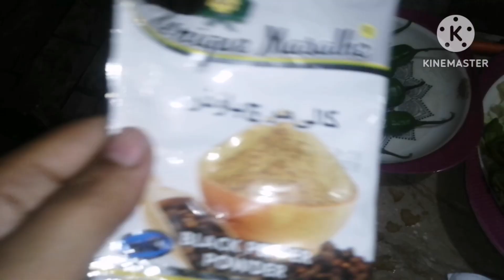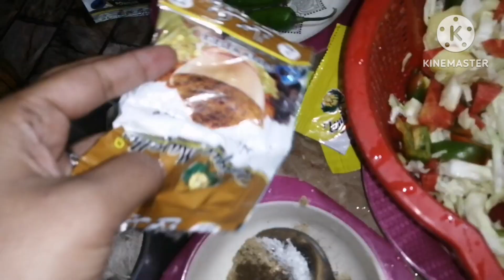Veg Pulao Recipe || Easy and Delicious || مزیدار سبزیوں کا پلان بنانے کا طریقہ By Sajid Amna Vlogs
Assalam e walakum 😍😍😍

Friends aj ma lai hu ap kay liya chanay ki daal or loki ki recipe jo khanay ma bhot hi mazader lagti ah or banay ma sab say asan ap ko kasi lagi comments ma zaror batay Thanks for watching

Sajid Amna Blogs

veg pulao
vegetable pulao
veg pulao recipe
pulao recipe
vegetable pulao recipe
pulao
how to make veg pulao
masala pulao
veg pulao recipe in hindi
restaurant style veg pulao
mixed vegetable pulao
vegetable pulav
simple vegetable pulao
matar pulao
simple veg pulao recipe
how to make vegetable pulao
veg pulao recipe in tamil
veg pulav
veg pulao in pressure cooker
masala pulao recipe
veg pulao recipe in cooker
easy veg pulav recipe
ijaz ansari food secret
babafood

Allah Hafiz😘😘😘😘😘😘😘😘